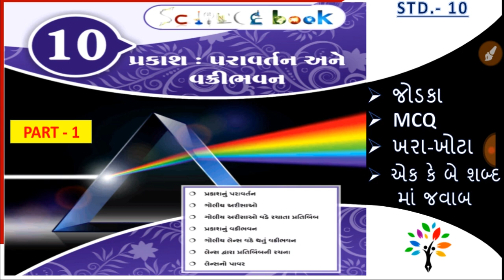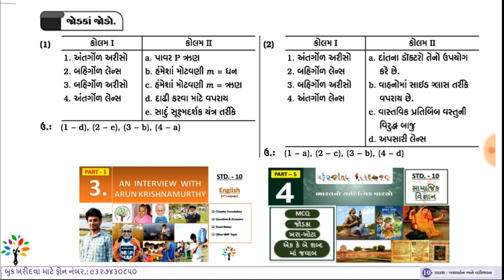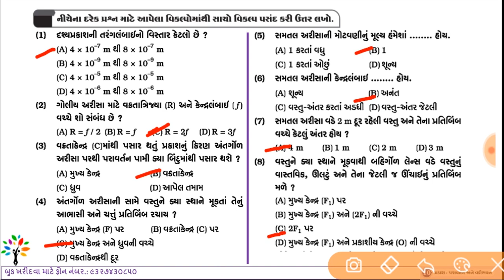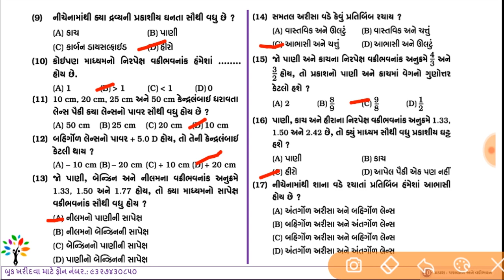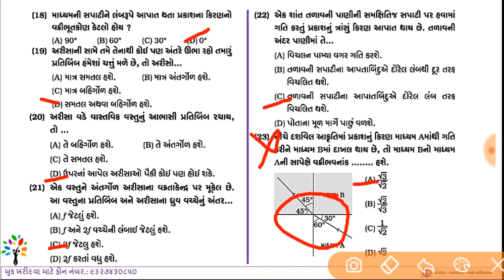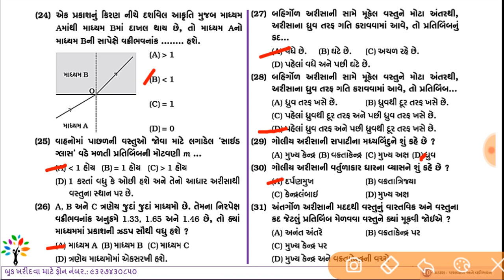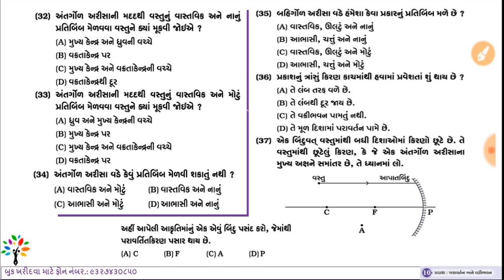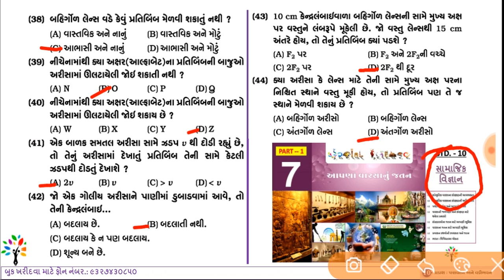SSC std 10 science ch 10 mcq 1 | vigyan ane technology Ch 10 | light refraction reflaction | Prakash